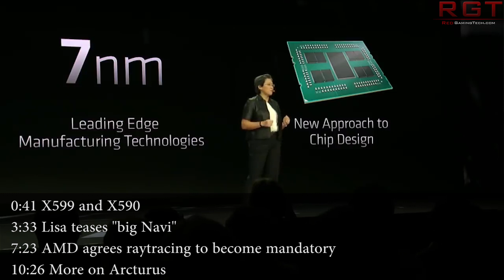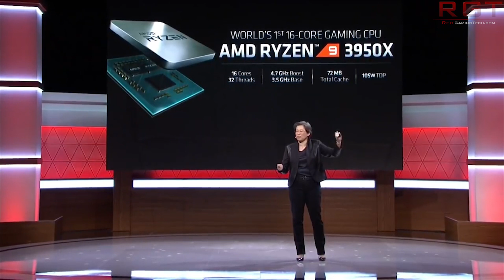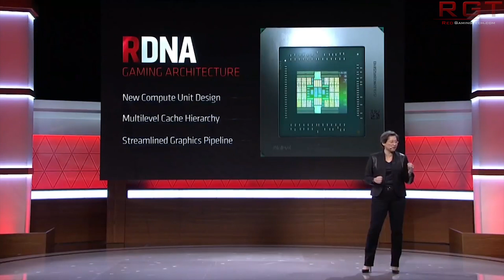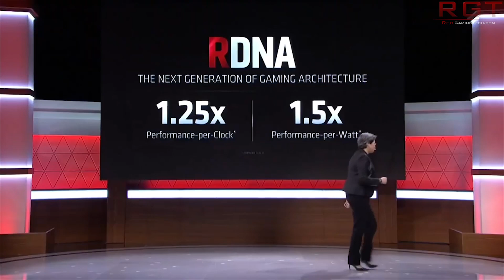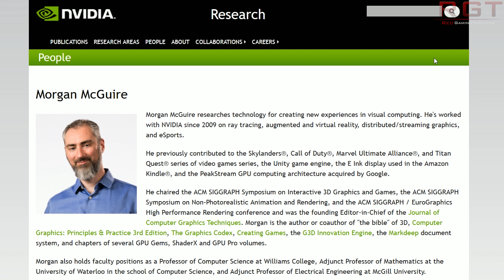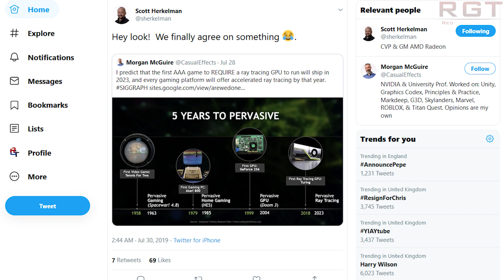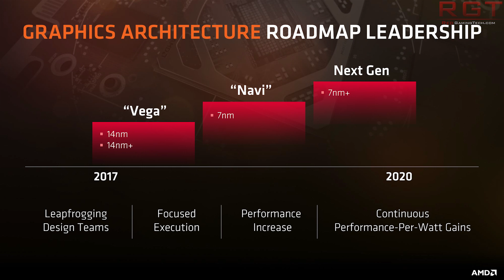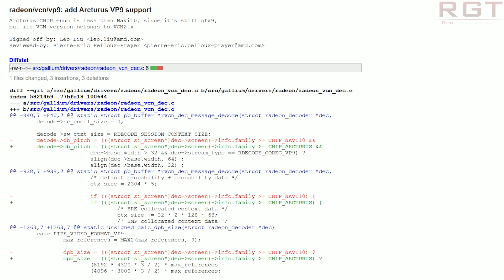Lisa Su Teases Big Navi | X590 & X599 'Confirmed' | AMD Agrees Ray Tracing Will Be Required On GPUs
Lisa Su teases us with a "big Navi" reveal, meaning a 7nm RX GPU that will challenge Nvidia Turing's kings, the RTX 2080Ti and RTX 2080 Super.

The X590 and X599 have been "confirmed", and AMD have also agreed with Nvidia (loud gasp) that yes, raytracing will become mandatory for graphics cards.

We also have yet more on AMD's mysterious Arcturus architecture.

LINK